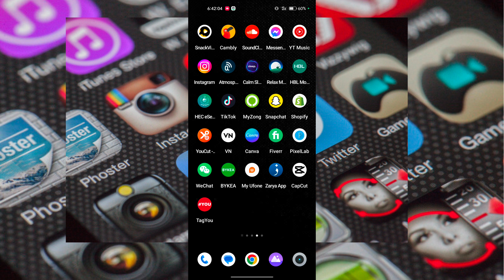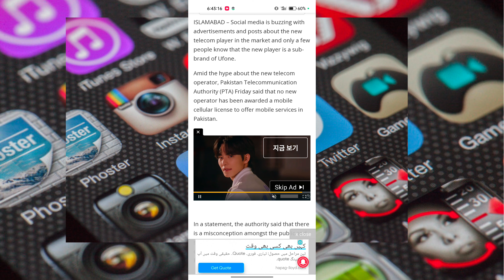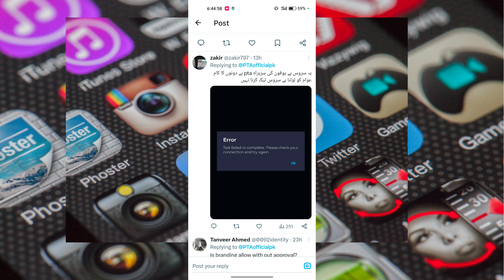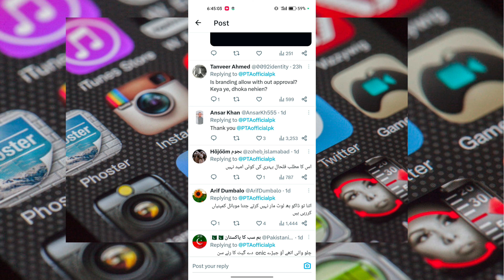ONIC Pakistan: Did PTA Issue Cellular Liscence To ONIC? Reality Of Launching On 14 August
Hello everyone!

If you got any query or need any assistance regarding anything, just put that below in the comment section.